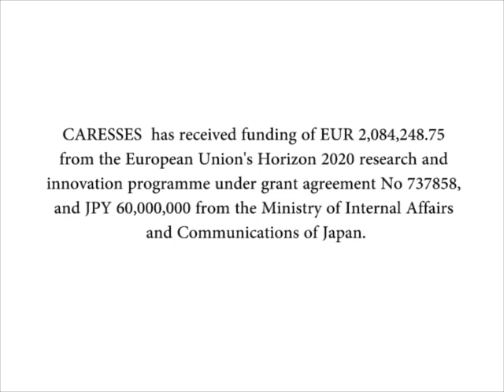A day in Pepper's life: fully autonomous interaction in CARESSES labs, December 2018.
The robot you see in this video is fully autonomous. It is interacting with the human in a natural, unpredictable way, not acting or repeating a pre-defined set of scripted lines.

The video shows some of the work that is ongoing within the CARESSES project towards the design of a culturally competent Artificial Intelligence. The robot's name is Pepper and it is manufactured by SoftBank Robotics.